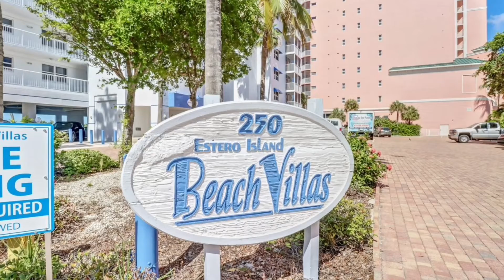Estero Island Beach Villas 604